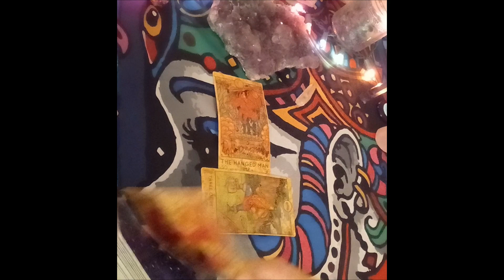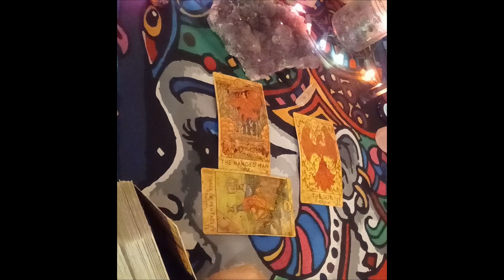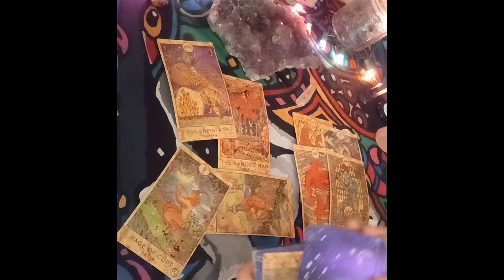Virgo Today🥺 Missin' U...Ur On Their Mind Finances Improving...December 29, 2023 Virgo Love Tarot🔮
When I finished uploading the day ahead readings, I realized I forgot to update the date🤭!  The date in the title is correct.   I appreciate you all.

DECKS USED
Gilded Tarot: Ciro Marchetti
Everyday Tarot
The Light Seer's: Chris-Anne
Gilded Tarot Royale:  Ciro Marchetti/ Barbara Moore
Mermaid Tarot: Leeza Robertson
Angel Answer Oracle:  Radleigh Valentine